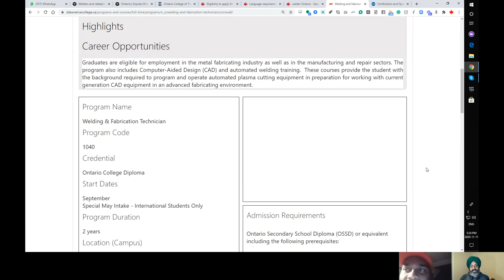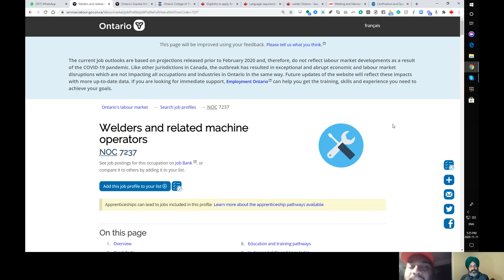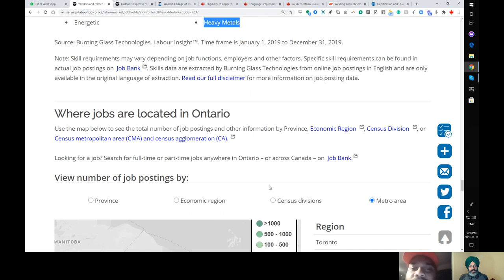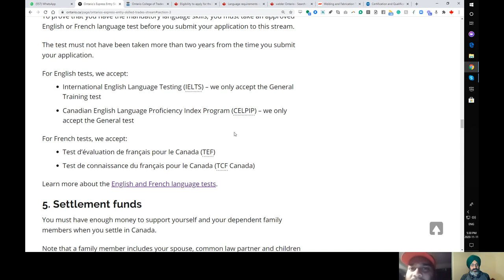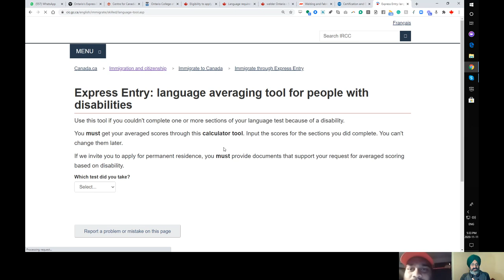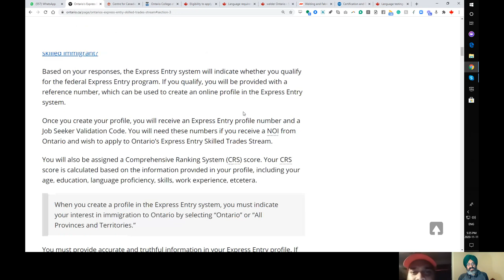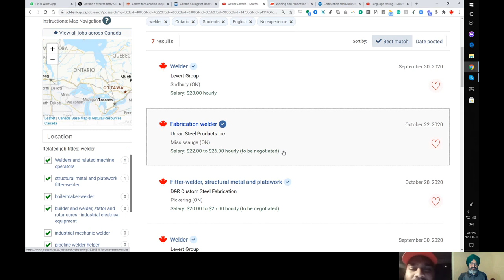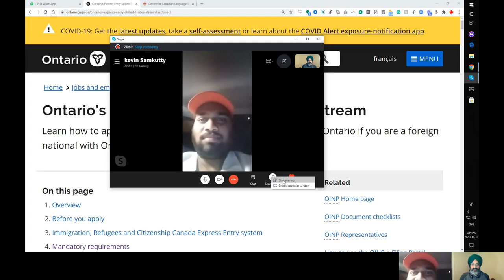Thank you for the call.